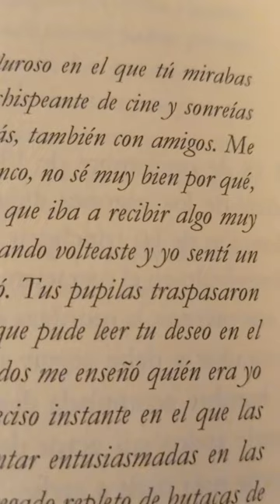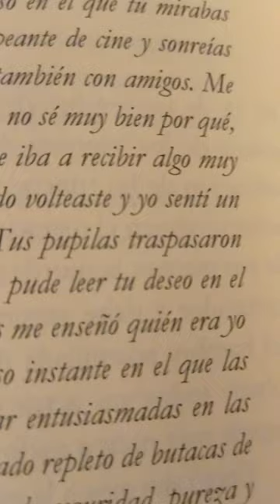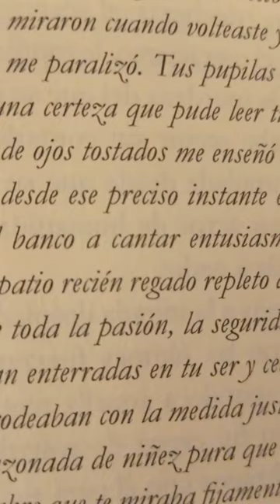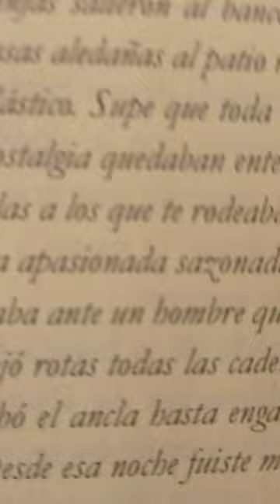GONZALO HERMIDA interpreta 'Punto de partida' a piano. Yo leo EL LATIDO DE LA PIEL DESNUDA, Avant Ed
Mis padres, la ELA y nuestra historia más íntima. Escrito con la emoción de esta canción por una causa demasiado necesaria. No he podido volver a leerlo. Aunque sea un libro mío, me voy a permitir recomendarlo, creo que la gente debe conocer una historia así que se repite cada día y que concluye así cada día sin más, sin nada.